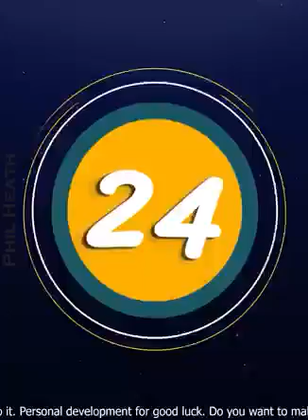Exceptional Close Call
Funny Gym Videos
Top Best 😂 Funny videos